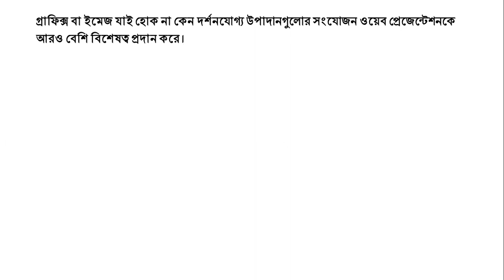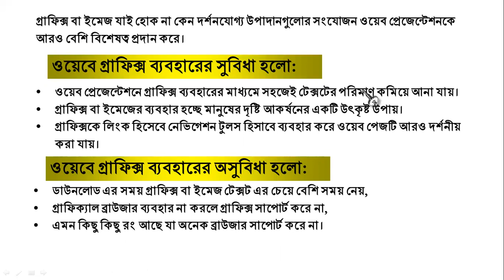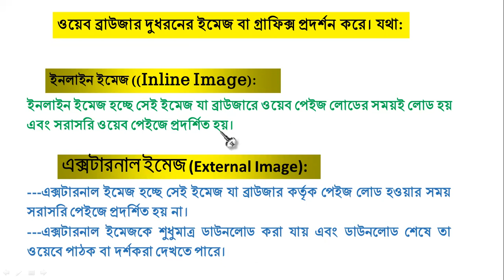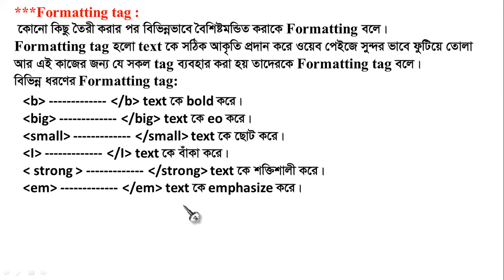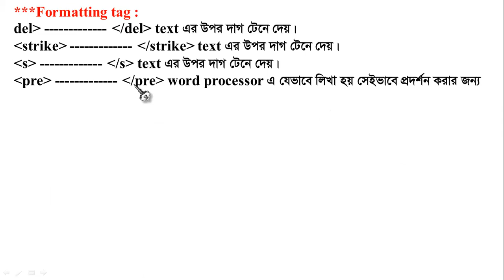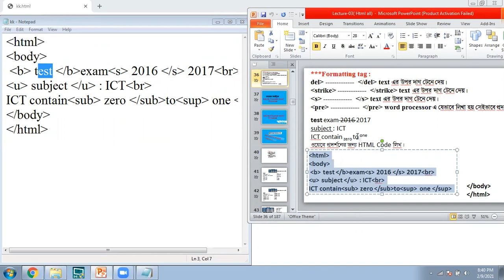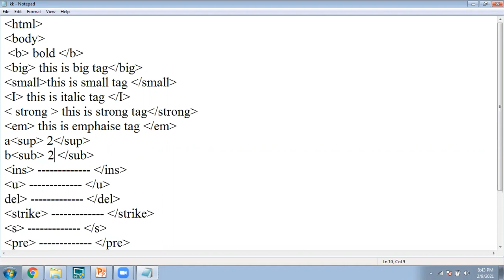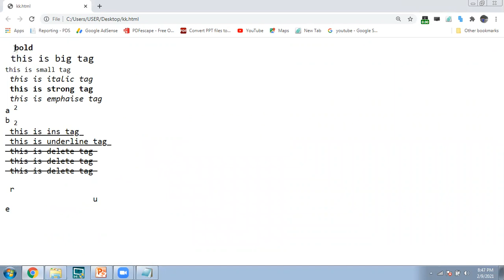HSC ICT Chapter 4 One Shot Full Tutorial | HTML | Formatting Tag | L5 | HSC ICT Varsity Admission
ICT ||
Chapter--04||
Lecture--05||
HTML and web design||
Image tag Part-II ||
Formatting tag ||